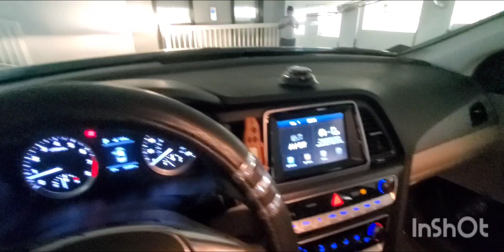Inspected - Hyundai Sonata SE 2018 || Autohub